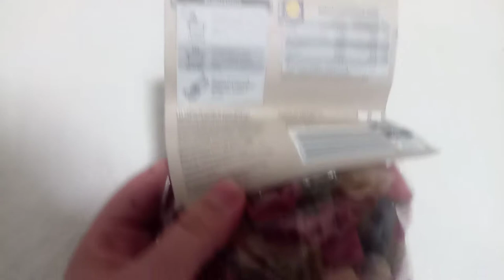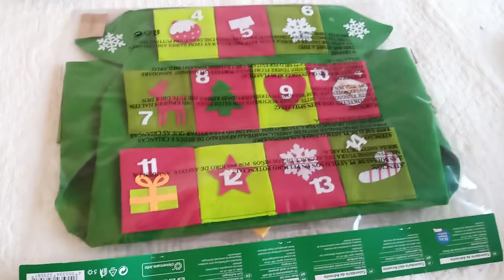Natale da Lidl: confezioni regalo, abbigliamento bimbi e...